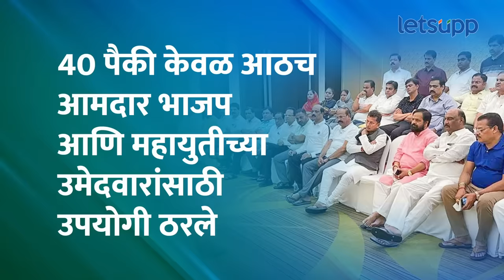Lok Sabha Election 2024 : राष्ट्रवादीच्या 39 पैकी 30 आमदारांचा ‘शून्य’ उपयोग... | LetsUpp Marathi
नरेंद्र मोदी यांना तिसऱ्यांदा पंतप्रधान करण्यासाठी आणि मोदींचे हात बळकट करण्यासाठी देवेंद्र फडणवीस यांनी अजितदादांना सोबत घेतल्याचं मतदारांना पटवून दिला. मात्र लोकसभा निवडणुकीत अजितदादासह त्यांच्या आमदारांनी सुद्धा महायुतीची निराशा केल्याचं चित्र आहे. नेमके कोणते आमदार महायुतीच्या उमेदवारांना आघाडी मिळवून देण्यात कमी पडले, कोणते आमदार काठावर पास झाले आणि कोण उपयोगी पडले? याबद्दल सविस्तर जाणून घ्या...